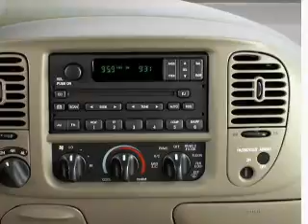2001 Ford F-150 - Asheville NC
Year: 2001
Make: Ford
Model: F-150
Trim: STYLESIDE
Engine: 5.4 liter 8 cylinder 16 valve
Transmission: 4-Speed Automatic
Color: Red
Mileage: 59187
Address:
325 Biltmore Ave